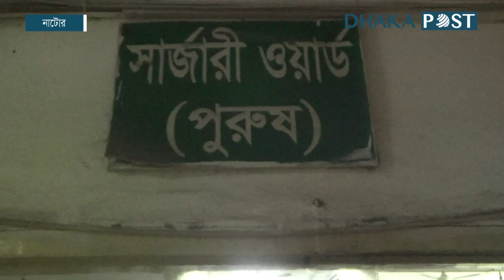নাটোরে চেয়ারম্যানপ্রার্থীর প্রধান সমন্বয়কারীকে পিটিয়ে জখম | Natore | Latest News | Dhaka Post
নাটোরের বাগাতিপাড়া উপজেলা পরিষদ নির্বাচনে মোটরসাইকেল প্রতীকের চেয়ারম্যানপ্রার্থী বিএনপির বহিষ্কৃত নেতা জাহাঙ্গীর হোসেন মানিকের প্রধান সমন্বয়কারী শহিদুল ইসলামকে (৪২) পিটিয়ে জখম করেছে দুর্বৃত্তরা.